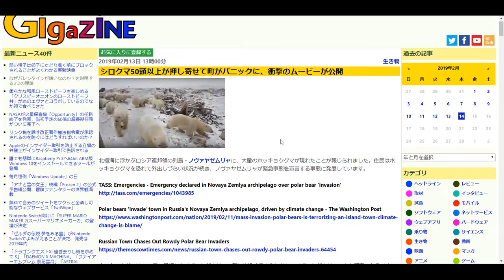無料で画面をキャプチャしてできるChrome拡張「Aperture」でブラウジングの様子をキャプチャ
無料で画面をキャプチャしてムービーを録画・編集・保存できるシンプルなChrome拡張機能「Aperture」

2000年4月1日より運営している老舗ニュースサイト。1ヶ月のページビューは2018年1月時点でRSSなど含めて約9946万、1ヶ月のユニークユーザー数は約2471万。読みは「ギガジン」、オンラインマガジンとしてギガバイト級のサイトという意味で、「MAGAZINE（雑誌）」＋「GIGA」を由来とする造語。